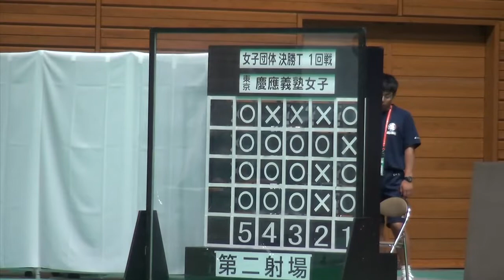2016年IH 弓道 女子 団体 1回戦 慶應義塾女子（東京）